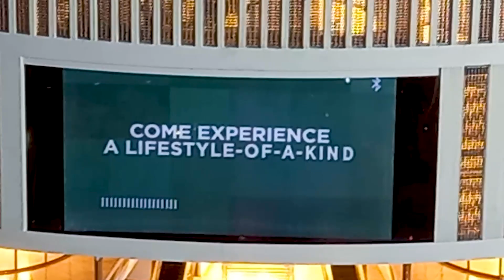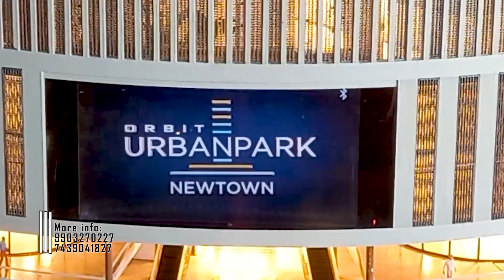Luxury 3/4 BHK Homes In Newtown | Orbit Urban Park Newtown | 3BHK In Newtown | Sale 3BHK In Newtown.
Luxury 3/4 BHK Homes - Orbit Urban Park Newtown | Your Future destination of Newtown |
Newtown Elegance: Exquisite Living, Exclusive Commerce, Refined Retail Spaces Unveiled in Newtown.
Orbit Urban Park is a stunning mixed-use development located in the bustling neighborhood of NewTown, Kolkata. This project offers a perfect blend of luxury residential apartments, commercial spaces and retail spaces that has been designed with an emphasis on providing a mix of urban life & nature, making it an ideal place to live, work and play.
COMMERCIAL -
West Wing Roof
Business Club
Rooftop Swimming Pool
Outdoor Fitness Zone with Outdoor Equipment
Stepped Seating
Stretching Lawn
East Wing Roof
 Pergolas
Outdoor Lounge
 BBQ Corner
Restaurant(s)
Party Lawn
Podium Level
Outdoor Dining Kiosks
Seating Spaces
Event Lawn
Entrance Lobby Areas
 Exclusive Cafe for Commercial Wings
Ground Floor/Open Spaces
The Forest - Tree Houses
Multi-Sports Court
Canopy Walk
Cabanas
Amphitheatre
Signature Pavilion
 Commercial Plaza
Commercial Promenade
 Stepped Garden
RESIDENTIAL -
Temperature Controlled Swimming Pool with Deck & Jacuzzi
Gymnasium
Open Yoga & Fitness Deck
Indoor Games Room with Garden
Creche
Zen Space
Meditation Zone
Lounge Spaces with Pantry & Spillover Garden
Terrace Greens
Stargazing Deck
Outdoor Theatre
COMMERCIAL
Two Towers
Land Area - 4.03 Acres
Open Space - 2.48 Acres
East Wing: B+G+10; West Wing: B+G+11
LEED Certified Gold Level Grade A Building
Office Spaces - 1025 Sq.ft - 35500 Sq.Ft.
Retail Spaces

RESIDENTIAL
One Tower B+G+22
103 Vastu Compliant Apartments
3 BHK, 3.5 BHK & 4 BHK (1550 Sq.Ft. - 2650 Sqft.)
Open Space - 1.10 Acres
IGBC Certified ‘Gold’ Rated Green Building